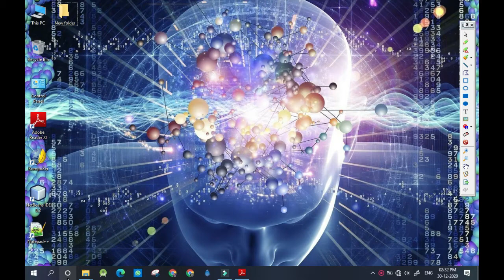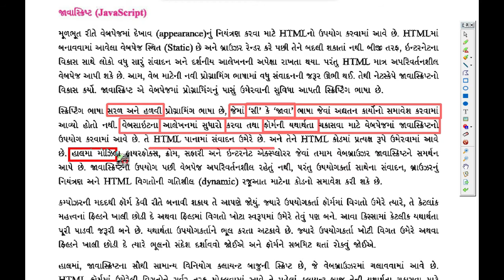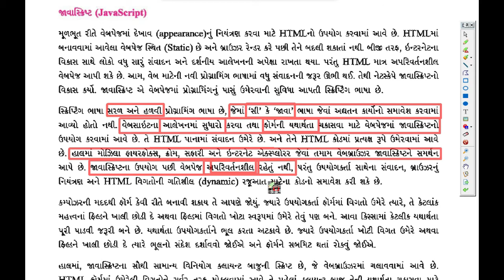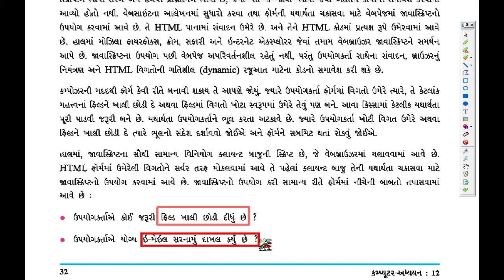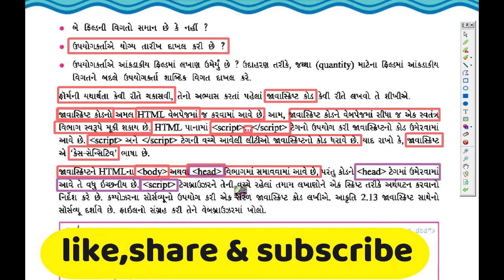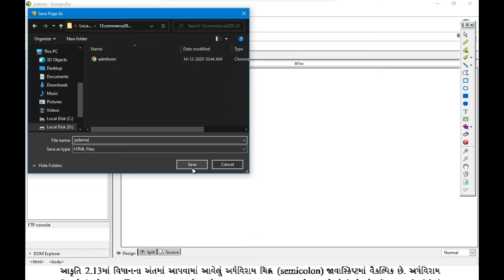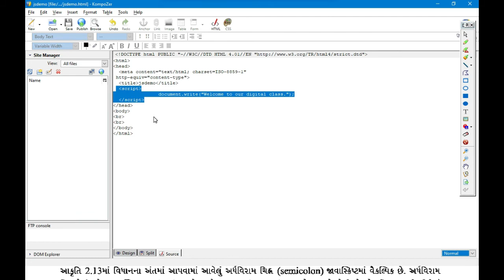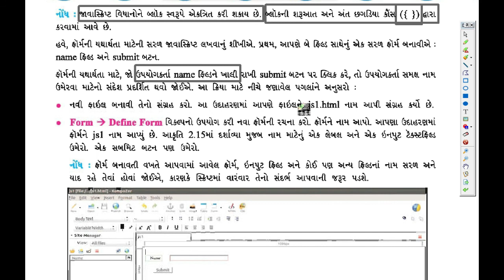std 12 computer CHAPTER-2 Cascading Style Sheet and Java Script PART2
standard 12 | computer | chapter 2 | cascading style sheet and javascript | Gujarati medium
12 standard computer science
12 computer gseb
std 12 computer practical
java
what is java
java jdk
java jdk download
abstraction in java
what is the class in java
array in java
method overloading in java
java method overriding
java programming
features of java
class in java
string in java
java programs
what is objects in java
switch case in java
types of inheritance in java
Std. 12 | Computer
Chapter: 2 | Practical JavaScript | Using KompoZer
Chapter : 3 | Practical Create Website Using KompoZer

standard 12 | computer | chapter 3 | Create a website Using Kompozer | Gujarati medium

STD 12 | computer | How to install SCITE Editor

- Write Java program in SCITE EDITOR
- Simple java program

STANDARD 12 | computer chapter 7 | gujarati medium